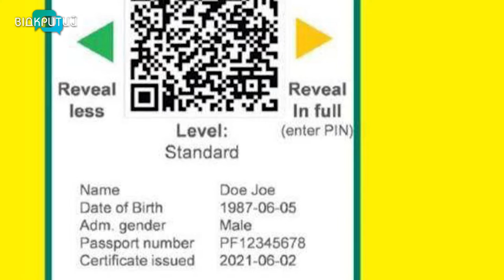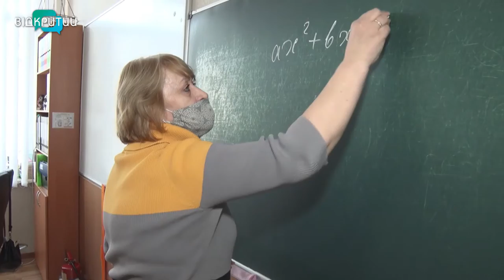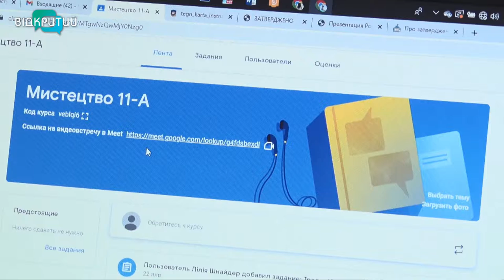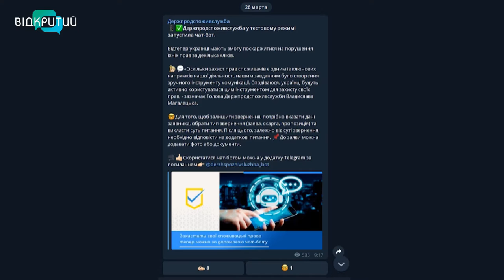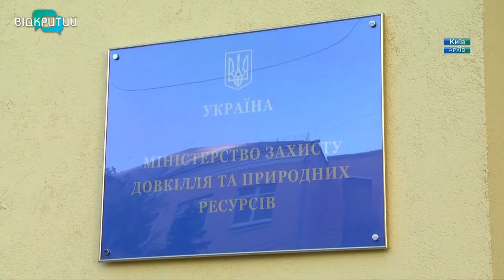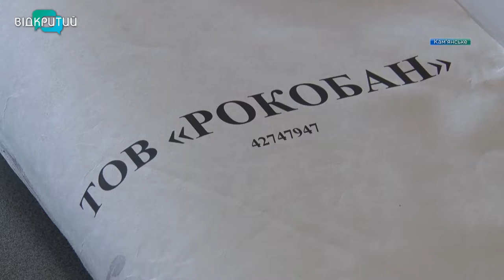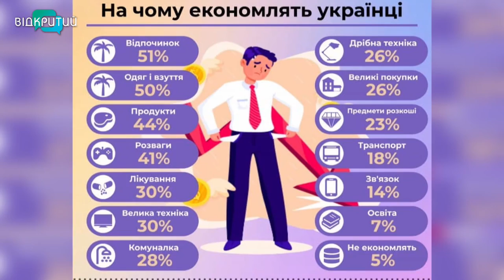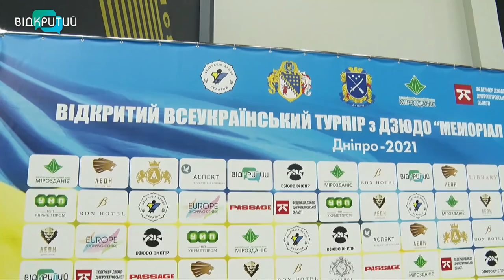Новини OPEN NEWS від 29 березня 2021 року 18:15